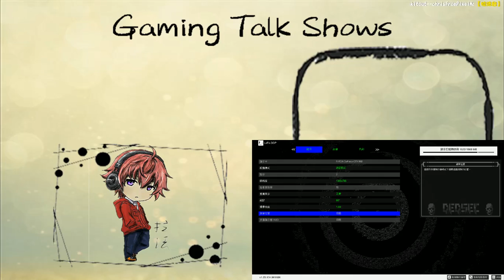Game VOD|拉法|劇情遊戲|警察故事-黑道警察|實況紀錄27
警察故事
這是一款非常黑暗面且考驗人心的遊戲
遊戲內容充滿許多不可抗拒的因素要你解決
沒有絕對完美的選項，只能當機立斷做好下決定
這是一款面畫面簡單但過程相當植入人心的遊戲
如果大家風評不錯，我就剪輯成電影版重新上傳喔

(歡迎進來追隨)
【Facebook】《每日廢話區》

【台主語錄】
我會一直把實況的遊戲剪輯放上來，歡迎大家訂閱追蹤我喔。
『你們的喜歡是我持續的動力』